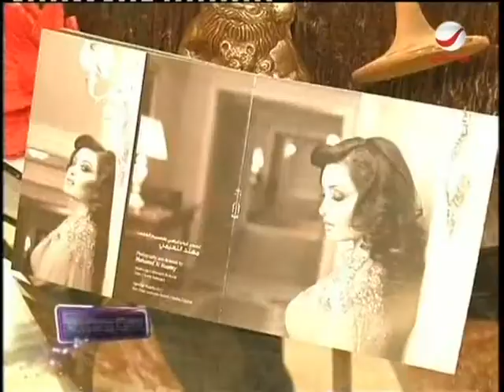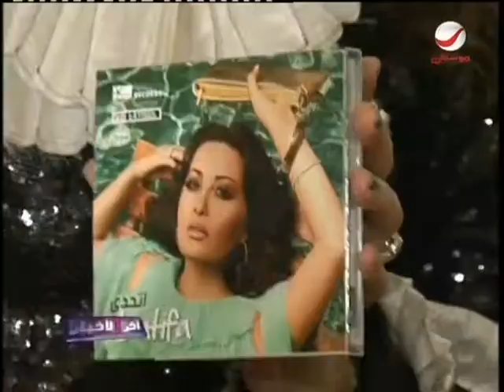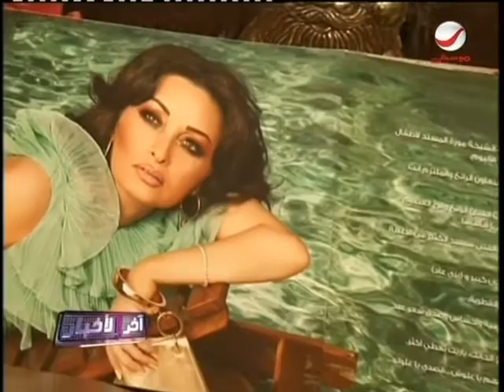لطيفة في نشرة أخبار روتانا عن تدشين اتحدى ببيروت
نشرة اخبار روتانا عن تدشين البوم اتحدى في بيروت 19-12-09